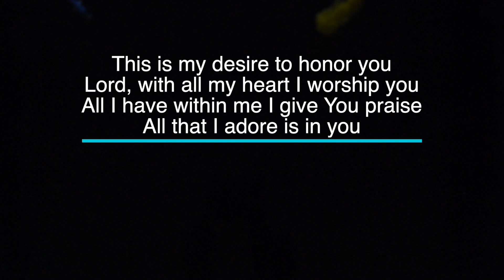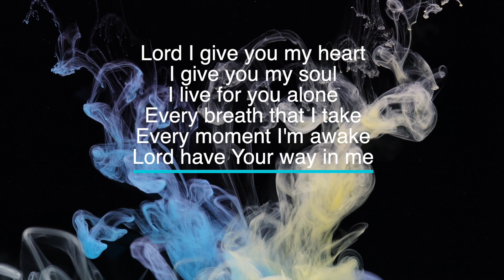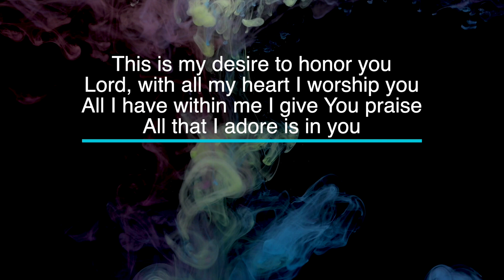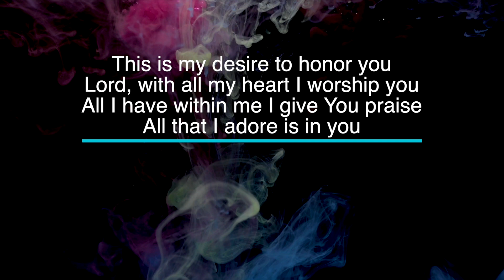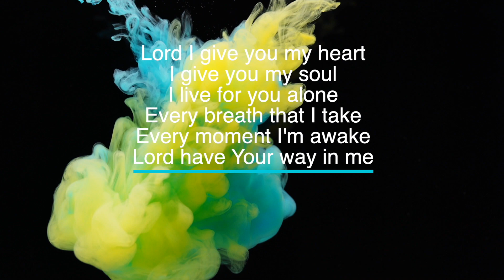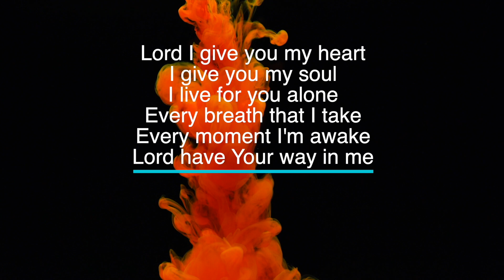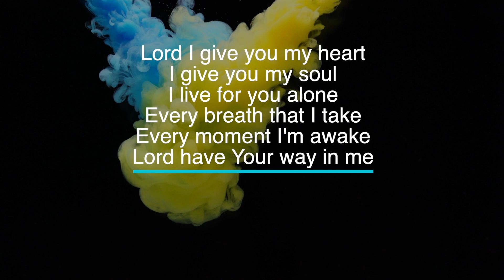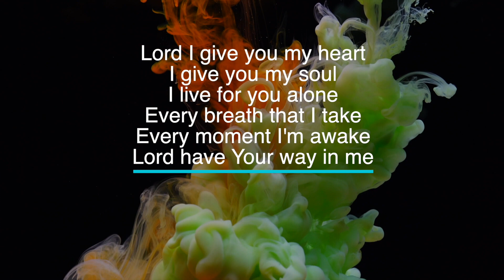This Is My Desire by Hillsong - Key of D - Karaoke - Minus One with LYRICS - Full Band Cover